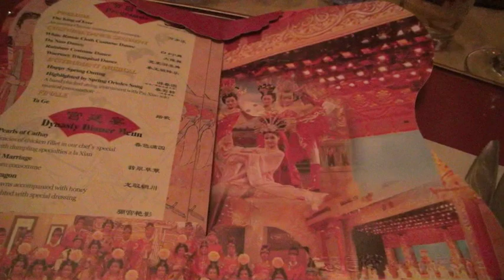Tang Dynasty Show in Xiang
The Tang Dynasty Music and Dance Show, a wonderful performance of the ancient music and dance, is a must when you visit Xian. The city, which was formerly known as Chang'an has a very long history, and was the imperial capital during 13 dynastic periods. Of these, the Tang Dynasty (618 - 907) was the most prosperous and glorious of all. The Tang Dynasty Music and Dance Show is an outstanding exponent of this ancient stable and prosperous society, keeping alive its splendid culture and providing an insight into the peaceful life style of the period.

As an art form, the show has its roots in folk fetes, when dances were first performed by people as part of rituals of prayer for a good harvest or a better life. Over thousands of years, the dances developed from a few simple postures or gestures to become delicate and artistic reaching a peak during the Tang Dynasty. Unlike some other regimes, the Tang was open to outside influences and was willing to take in the best of various art forms of not only the past dynasties but also the ethnic groups in the northwestern China as well as central and western Asia. Thus a wide range of unusual oriental musical instruments, many techniques such as painting, sculpting, pattern and costume design, cuisine and dining etiquette, singing and dancing was accepted by the Chinese, paving the way for the kind of entertainment that is now the Tang Dynasty Music and Dance Show. By combining poetry with the skilled playing of musical instruments, singing, dancing and also stunning costumes, the modern presentation is certain to give you an impressive view of ancient China including its splendid history, brilliant arts, distinct traditions and customs.